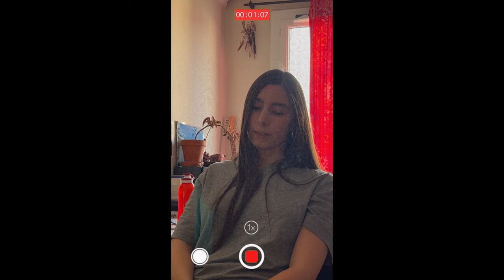Court-Métrage - Amercian Beauty | La Manufacture de l'acteur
Découvrez “American Beauty”. A travers le regards de deux jeunes adultes, ce court métrage intimiste explore les relations, parfois conflictuelles, entre un père et sa fille.

Réalisation | Cadrage | Montage : @‌laurent_dubesset